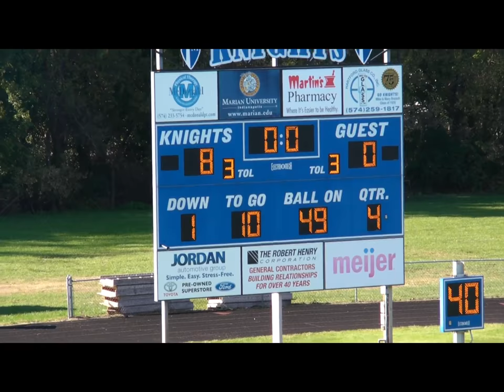Panthers vs. Holy Cross Playoffs 2018